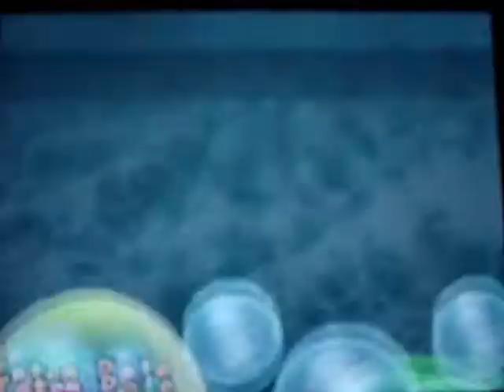4 Player Mario Party 2 Gameplay: Horror Land Part 1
Hey guys it's TanookiToad here finally with the next board in our 4 player gameplays of Mario Party 2. If anyone has a request for a board to do for this game or a request from another game we've done just request it. Mario Party 2 is a very hectic and awesome multiplayer game for 4 players in the same room.   Here are the players..
Me as Yoshi
mephiles1the1dark as Mario
IceLuigi148 as Luigi
BaconSlug as D.K.

With BaconSlug from the Madden video in this match it should make it more interesting.So who will become the hero of Horror Land? You'll have to watch to find out.

Don't forget to look at my friend's channels!

PSS: The next video will be the next part of our 4 Player Gameplay of Horror Land from Mario Party 2 for the N64 and the VC.